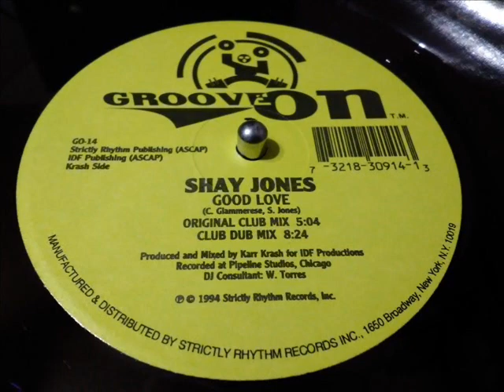SHAY JONES- GOOD LOVE [ORIGINAL CLUB MIX]